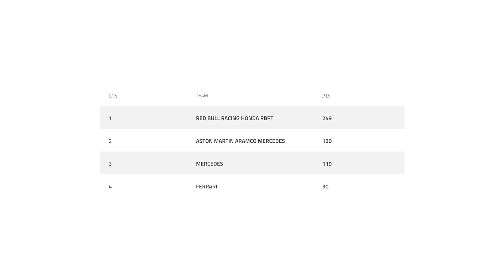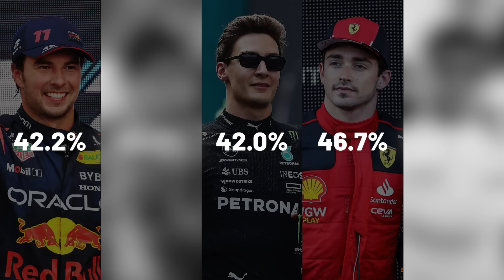Lance Stroll is Starting to Become a Problem for Aston Martin